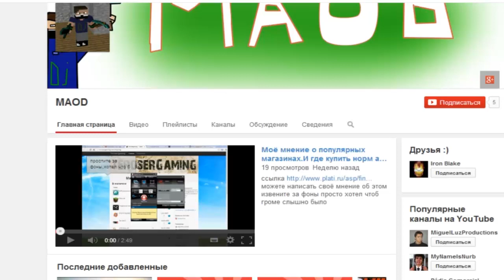Minecraft: Pixelmon - Эпизод 69 - Интерьер магазина (Pokemon Mod)